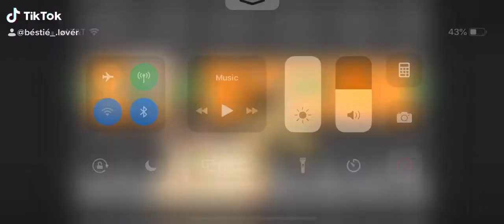New E GURLZ bruh